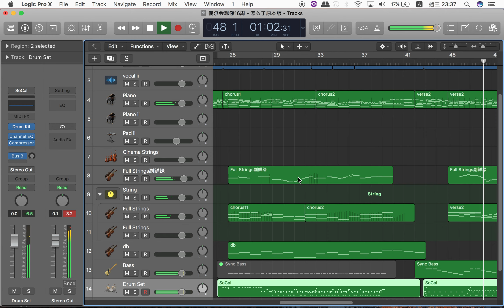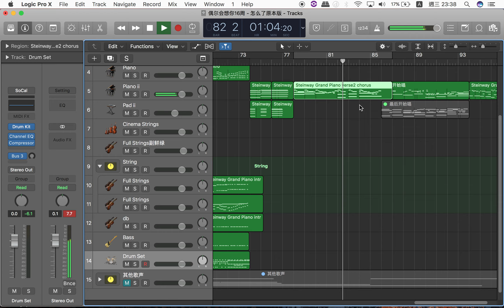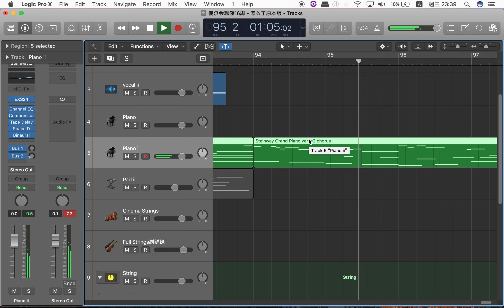【偶尔会想你 Miss You】 - 原创音乐Original Music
由巫诗洁作词谱曲 - 《偶尔会想你 Miss You》
有时候，夜深人静时，脑海中自动浮现我们曾经的画面。大笑地、美好的回忆之后涌来的是悲伤和鼻酸。你是否也有过这样的经历？

这首曲子于2019年作为大学二年级时期的作品，讲述的是爱情里的分手后遗症。
整首曲子以钢琴伴奏为主，弦乐柔和贯穿，加上Bass Drum和Bass Guitar作为低音沉淀，是一首以流行歌曲作为曲风的曲子。此曲子以编曲軟件Logic Pro X作为画面，由于经费和资源有限，有不足的地方敬请见谅。

Sometimes, in the dead of night, images of our past will appear in our minds. Laughter and unforgetable memories are followed by sadness and sorrow.

This song was written in 2019 as a sophomore in college, about the aftermath of a breakup in love.

歌词 Lyrics：
Verse1
笑声和你的眼睛 映在我脑中
眼珠里 我的笑容 多么晴朗
如果就这样 一直笑 笑着到老
陪伴在彼此的身旁

Verse2
可惜想象中并没有这么美好
我們都逃不掉那一天的來到
你和我的 回憶都已 變成過去
我已經不能擁有你

Chorus
怎么回忆就突然涌上心头
但那是再也回不去的镜头
你和我的 他和你的
那些同样走过的熟悉路口

怎么你就这样突然消失了
脑海里再也找不到你声了
再见时候 我们都有 幸福伴着

Verse3
記得我們要一起 努力去打拼
一起累積美好的過去
但是現在 已經沒有 了 承諾意義
但我還是想念你

Bridge
我好想你 我好想你